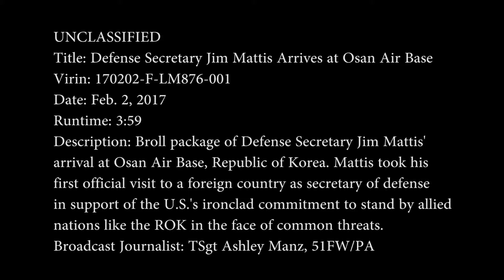SECDEF Arrives in Asia-Pacific Region for First Official Visit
Credit: Tech. Sgt. Ashley Manz | Date Taken: 02/02/2017
B-roll package of Defense Secretary Jim Mattis' arrival at Osan Air Base, Republic of Korea.